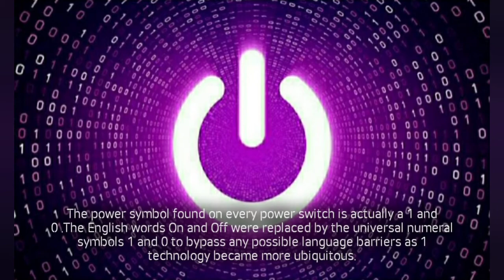Interesting Facts | How power symbol was created?